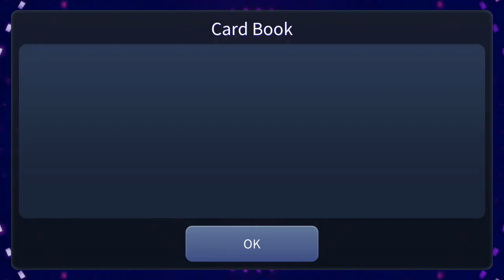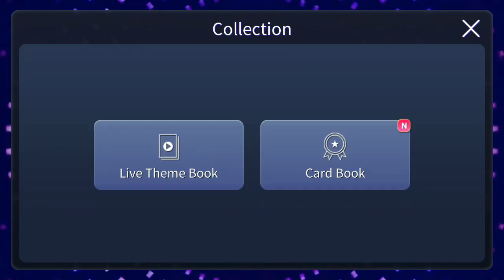SuperStar WOOLLIM | Golden Child - Don't Run Away Event! Purchase LE Cards! HELLO TAG?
SuperStar WOOLLIM Game

Golden Child - Don't Run Away

New Song and Theme Update -  Don't Run Away Golden Child
Event Period:
02/09/2021 (Thu) - 11/11/2021 (Thu) 2PM KST/ 1PM MYT

Halloween Mission Event II
Event Period:
28/10/2021 (Thu) - 11/11/2021 (Thu) 2PM KST/ 1PM MYT

Horror House
Event Period:
21/10/2021 (Thu) - 10/11/2021 (Wed) 2PM KST/ 1PM MYT

*Ahh... Why TAG.
*I want this to be my first Golden Child LE Theme...
*Hope so T.T